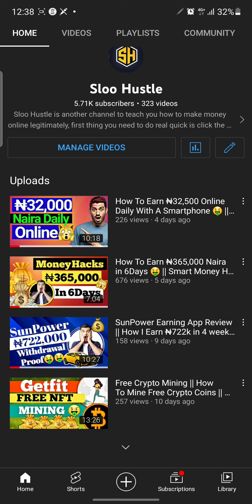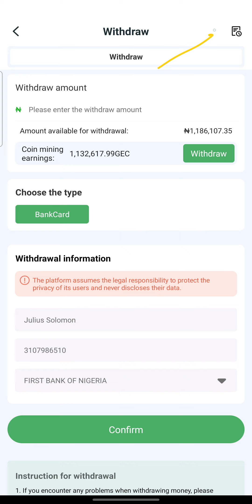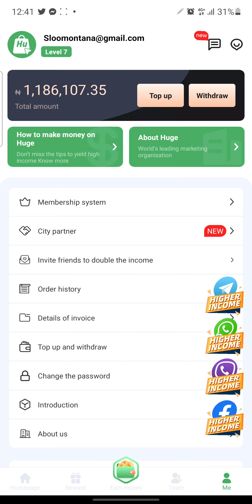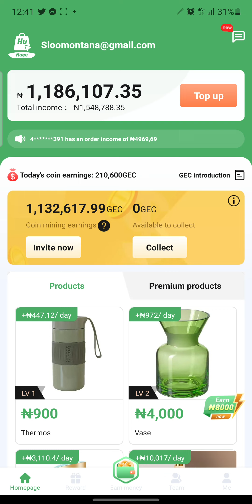Hugevers Latest Withdrawal & Deposit Update || Hugevers Scam Review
Registration Link

Joining my telegram group will give you access to quick, prompt, fast and reliable update about making money opportunities.